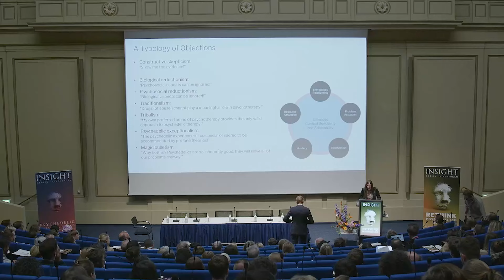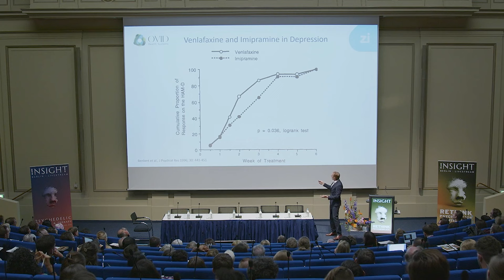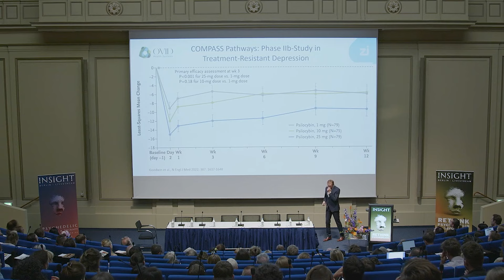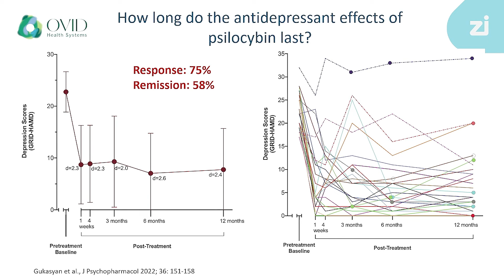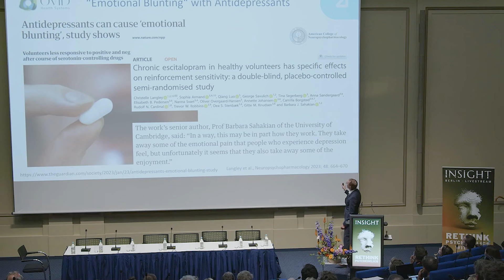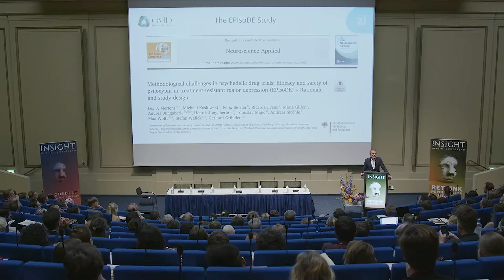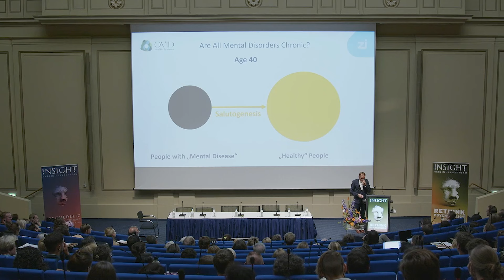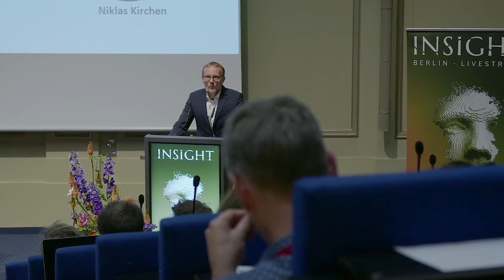Psychedelics in Psychiatry: an Incremental Step Forward or a Paradigm Shift?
My talk at the opening of the INSIGHT conference 2023 in Berlin